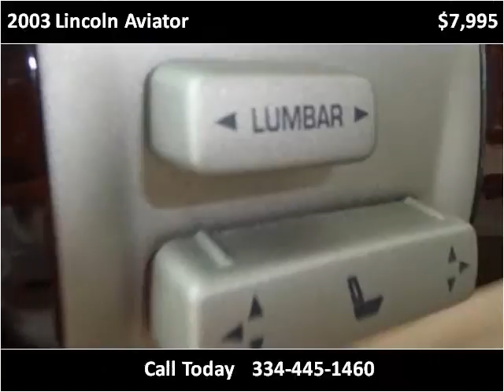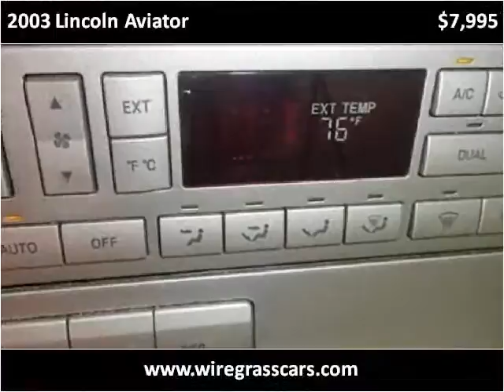2003 Lincoln Aviator Used Cars Ozark AL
This 2003 Lincoln Aviator is available from Moates Auto Xchange.